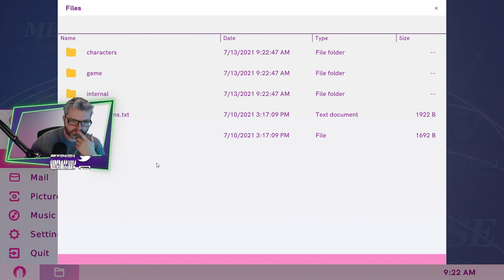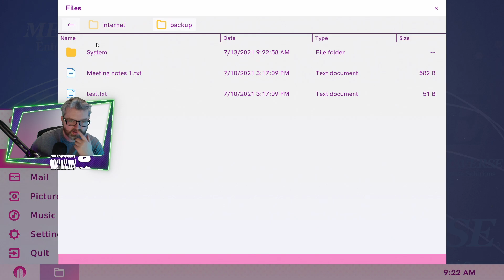[09] Wade plays Doki Doki Literature Club Plus!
Wade plays Doki Doki Literature Club Plus!